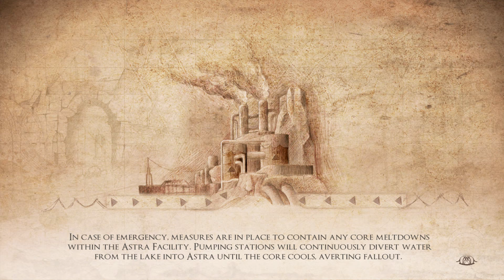Valley Gameplay Walkthrough Commentary Part 11 (PS4)